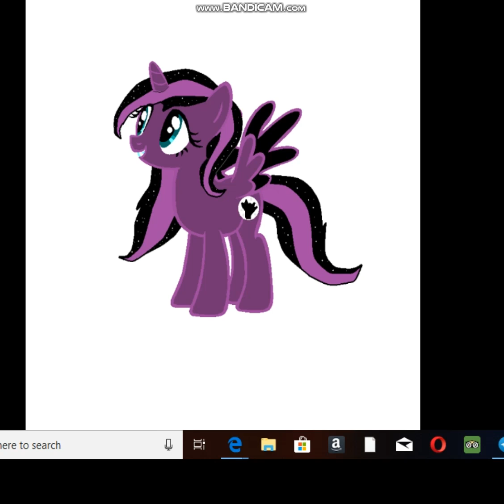summer things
hello pack! sorry for the late video, here are things that are going on and why it took to long.